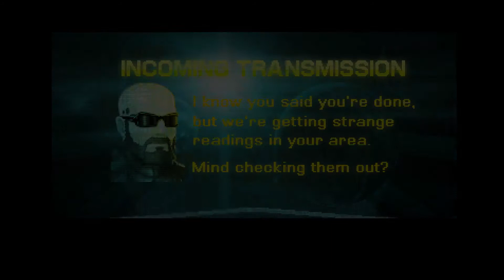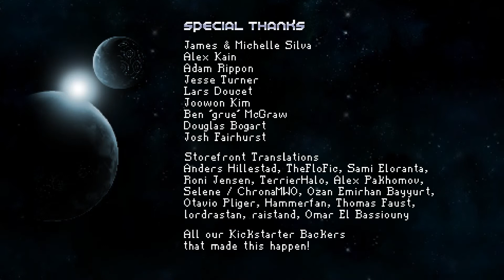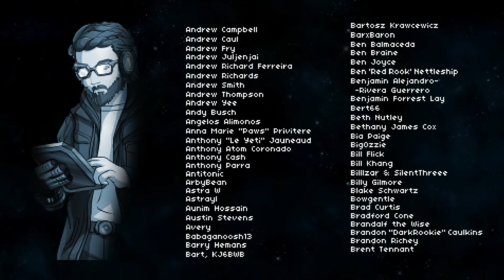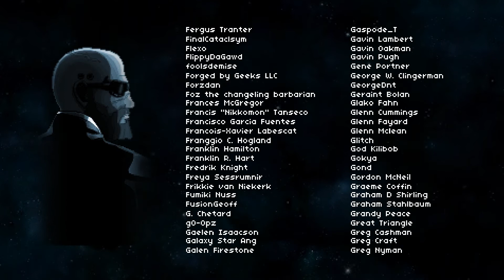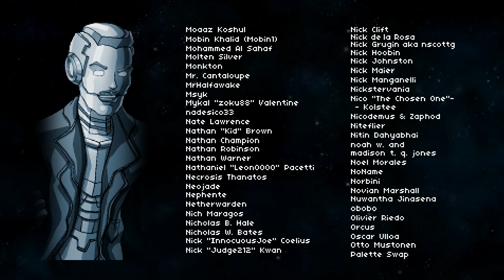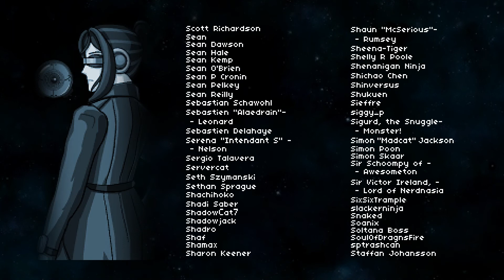[Spoil] Cinématique de fin/Ending de Cosmic Star Heroine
Voici la fin de Cosmic Star Heroine.